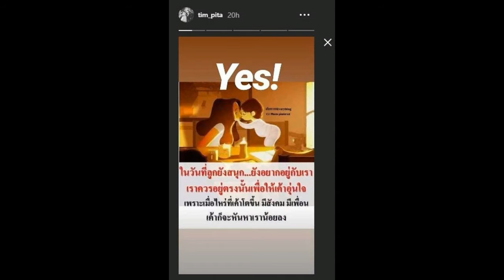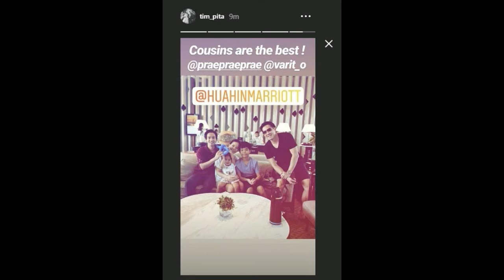ไฮโซทิม สามี ต่าย ชุติมา โพสต์เด็ดเรื่องการเลี้ยงลูก ไปเที่ยวไร้เงาภรรยา